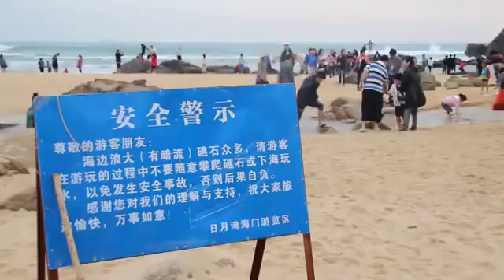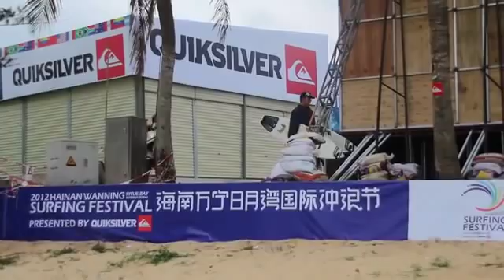ISA CHINA CUP Hainan dia 2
Melhores momentos do primeiro dia do Isa China Cup 2011